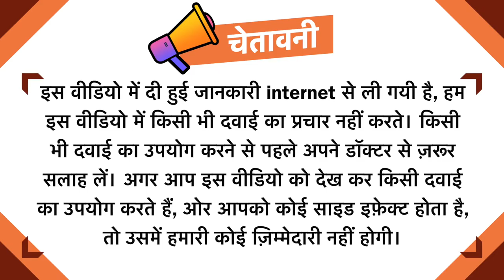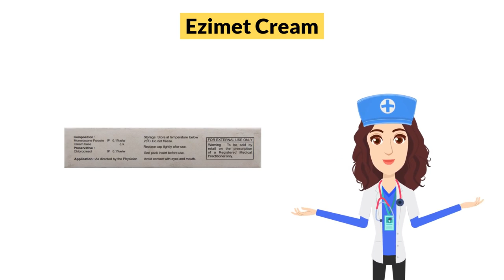Ezimet Cream Uses in Hindi | Side Effects | Dose